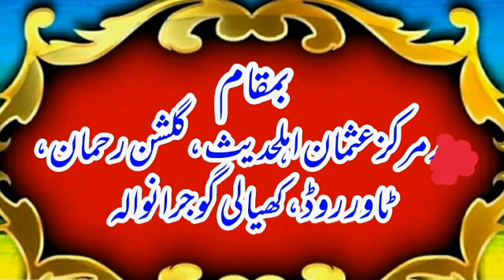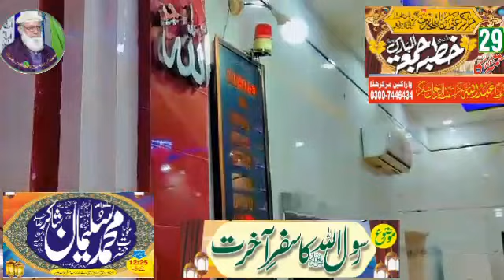Maulana M Suleman Shakir HFZ 29.9.23 (@hafizabdulquddusshakir) KhutbaJuma رسول اللہ کا سفر آخرت GRW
Khutba Juma on topic " Rasool ullah S A W Ka Safar e Aakhirat, رسول اللہ صل اللہ علیہ وآلہ وسلّم کا سفر آخرت" by M Suleman Shakir HFZ in Markaz Usman Ahlehadees Gulshan Rehman Tower Road Khiyali Gujranwala on 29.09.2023
(Courtesy of Hafiz Abdullah Shakir HFZ)